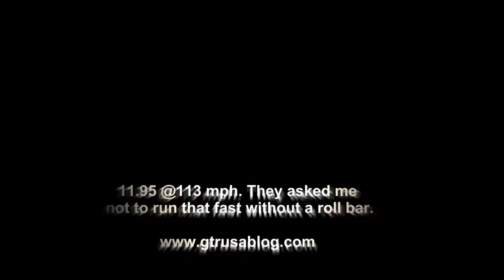12.11 and 11.95 GMC Typhoon at Pomona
Way back when, in a galaxy far away, I ran my GMC Tyhpoon at Pomona.  These are two of my best passes. a 12.11 and a 11.95. My best pass was an 11.85, but after my truck was stolen, and I sprayed a little nitrous on top of boost.